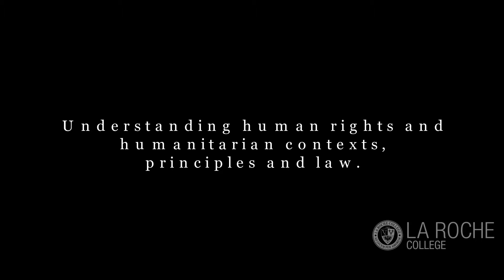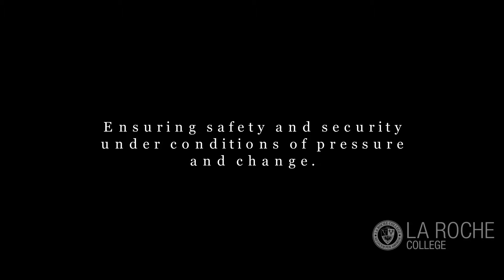Global Development & Humanitarian Aid Training Program @ La Roche College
La Roche College invites college graduates and working professionals to participate in an innovative training, offering a starting point for an exciting career in aid and development.
Partnering with RedR UK, one of the world's premier training organizations.